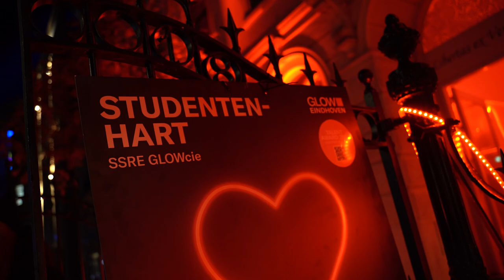Team IGNITE | GLOW 2022 Aftermovie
Team IGNITE is a student team with over 40 students from the Eindhoven University of Technology, the Avans University of Applied Sciences and the Fontys University of Applied Sciences. Together, we form a community of people who design and build light art.

We want to show the world the potential of light and its influence on human behavior. During this year's edition of Eindhoven GLOW, we were able to combine light, tech and design into three interactive light installations, with the purpose of bringing people together, intuitively guiding people along the tour, and lighting up Eindhoven as a student city.

Did you spot us at this year’s GLOW?